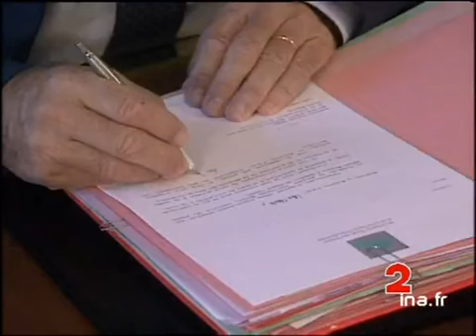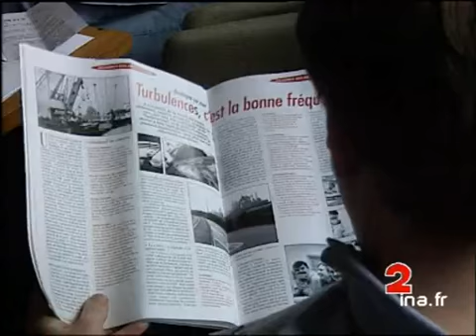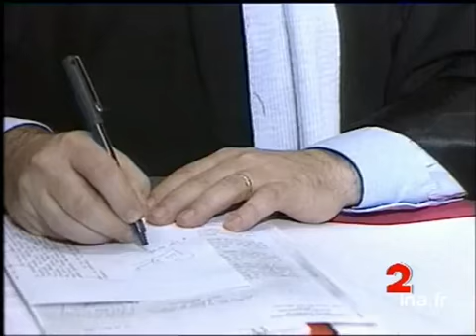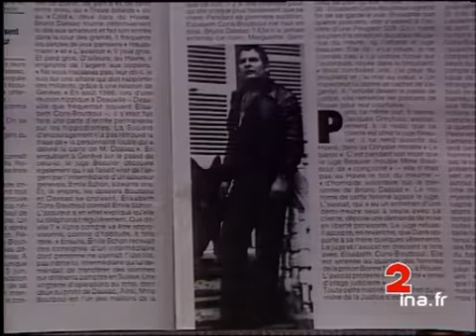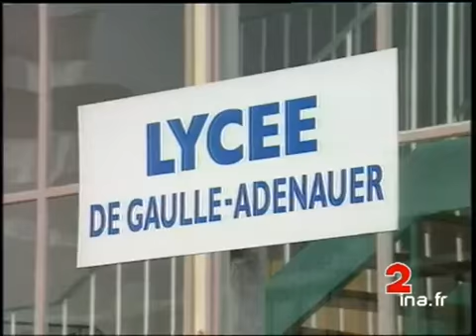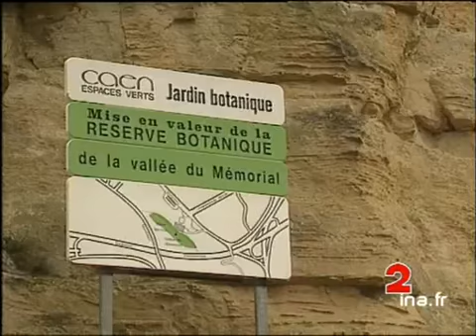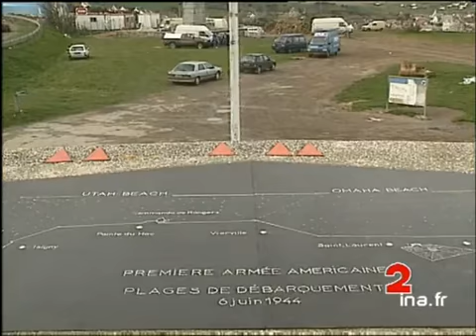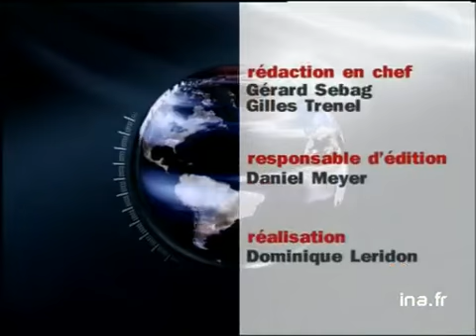JA2 20H : émission du 18 mars 1994